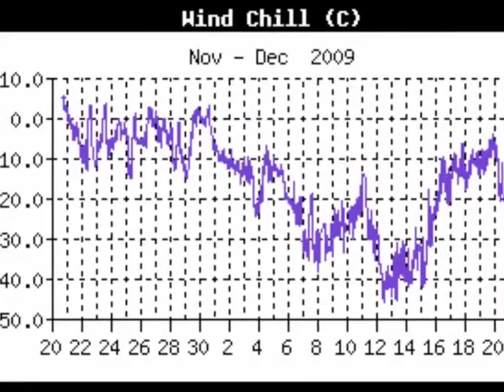Cold Saskatchewan CamTrakker photo slideshow 12/09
It's been cold as heck, but my trusty CamTrakker kept watch over my area the entire time!